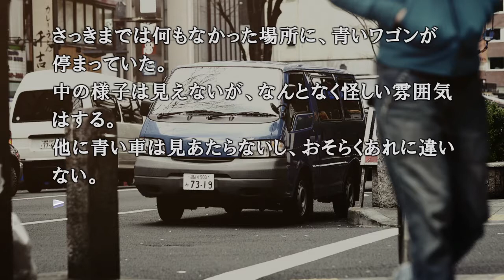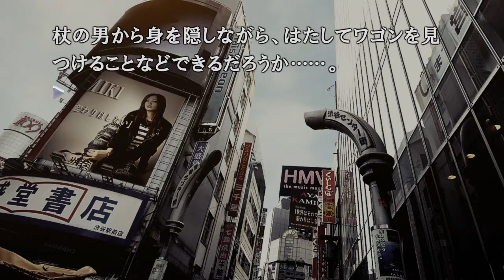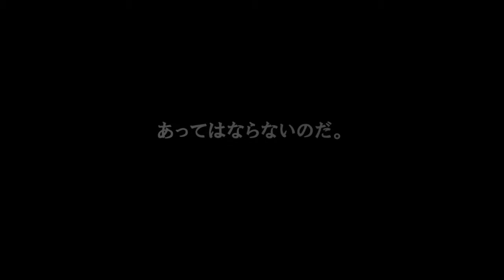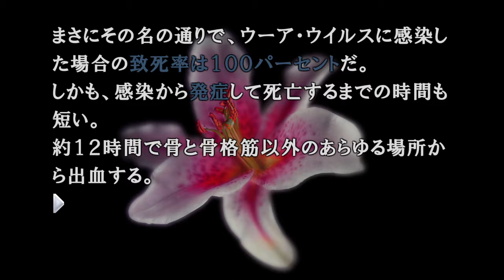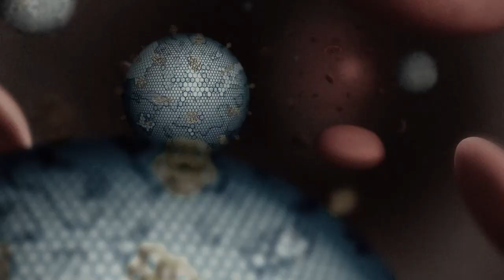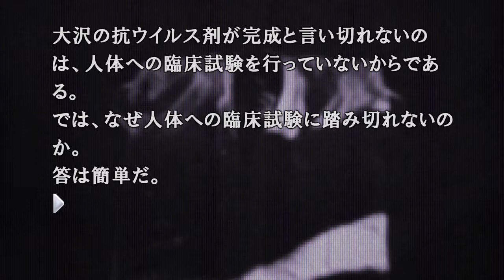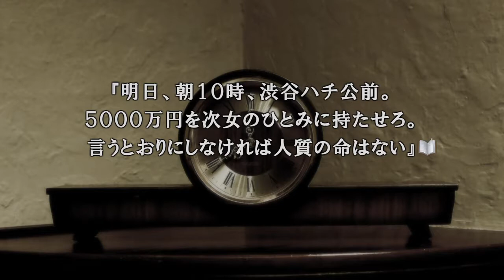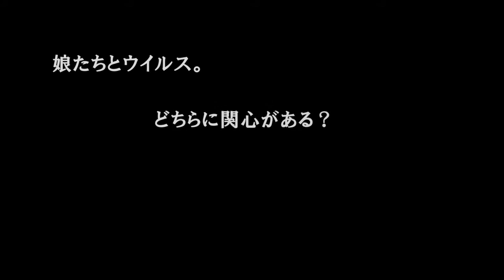【また、】428 〜封鎖された渋谷で〜実況part 5【渋谷に行きたくなる。】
428～封鎖された渋谷で～実況part 5です。
全主人公が一通り出揃い渋谷を舞台にそれぞれの思いが交差します。